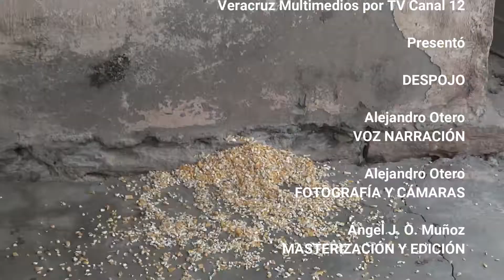DESPOJO Isabel Silverio VIdal